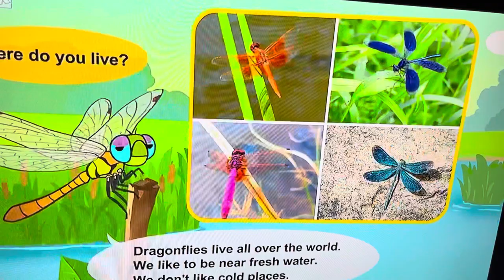Meet The Animals Dragonfly